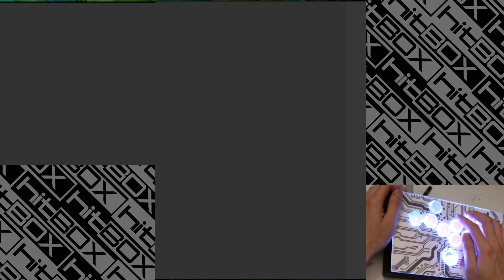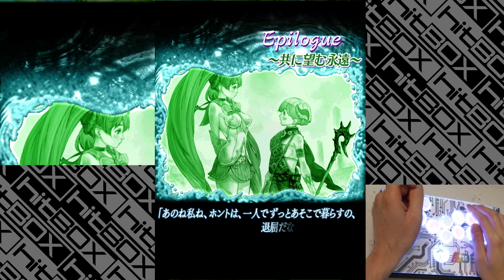1CC: Mushi Futari BL - Original | Reco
Just a little shy of 2 weeks ago when I made my first Stage 5 boss. Today I finally got my first clear in this game. It's actually a pretty decent run too until I decided to bitch my way through the end. But hey, a win is a win is a win.

Played on a very custom Hit Box Cross|Up.